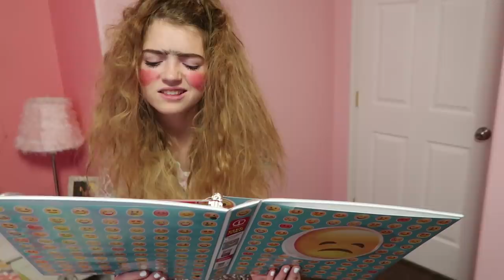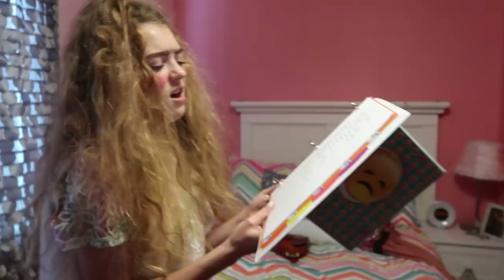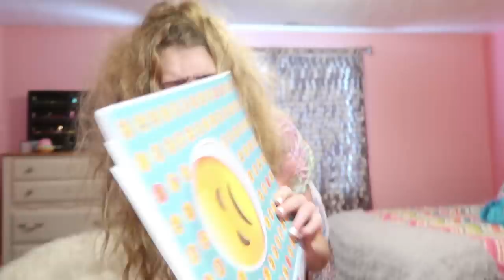GERTIE And THERMA 24 HOURS In JORDAN's Room / AllAroundAudrey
Gertie and Therma spend 24 hours overnight in Jordan's room.

AllAroundAudrey
Musical.ly- AllAroundAudrey
YouNow: AllAroundAudrey

XOXO,
Audrey